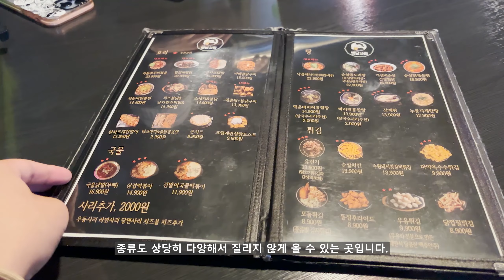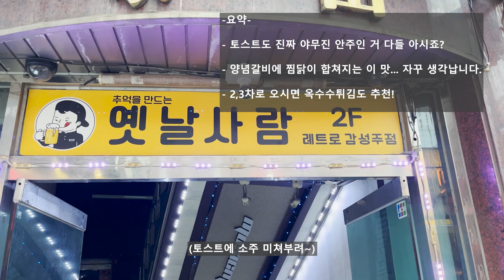[맛집] 대학 바이브와 가성비 미쳤는데 안주도 넘나 맛있잖아...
집 앞이면 진짜 매일 가는 곳이지 않을까요?
(영상 속 장소)

[옛날사람]
   *주소 : 경기 수원시 장안구 화산로233번길 17 2층
    - 양념갈비에 찜닭을 합쳤다니... 이거 너무 좋잖아?
    - 2,3차로 오셔도 너무 좋아요! 국물은 라면! 안주는 간단띠로!
    - 저는 이 토스트에 소주 먹는 게 너무 좋더라고요.

저희가 먹은 건!
왕갈비찜닭 22,900원
크림 계란 설탕 토스트 8,900원